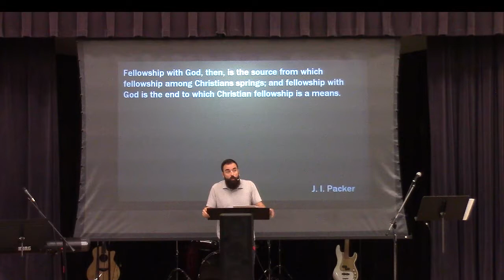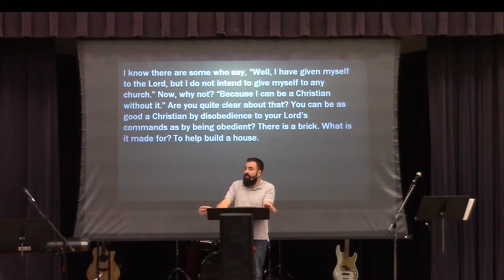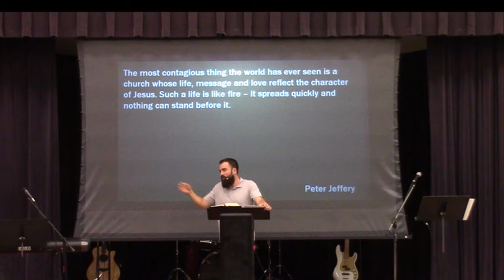The Cross and the Christian Community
The presence of God produces a devoted community for God. As Peter Jeffrey says, The most contagious thing the world has ever seen is a church whose life, message and love reflect the character of Jesus.  Such a life is like fire - it spreads quickly and nothing can stand before it.